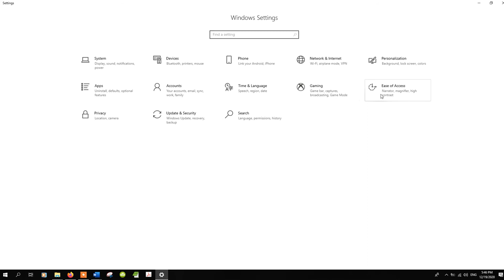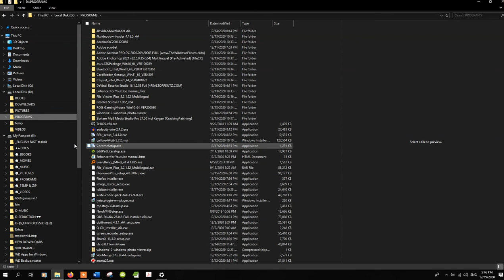TRUCOS Y CONSEJOS 1 Haz tu pantalla de fondo oscura para que no se te dañe la vista mucho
Con este pequeño truquito podrás hacer el color de fondo de tu explorador de windows oscuro para que tu vista no se canse ni se dañe mucho